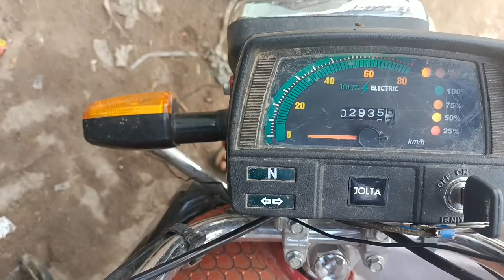Electric bike in pakistan|Na engine Na chain Na Garari|pasa barbad Rod king bike#vlogofpakistan